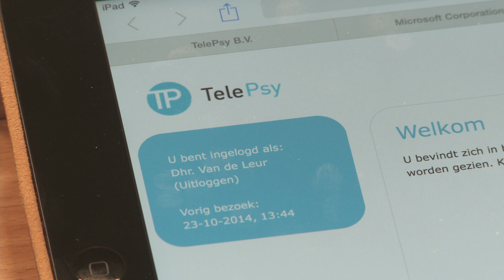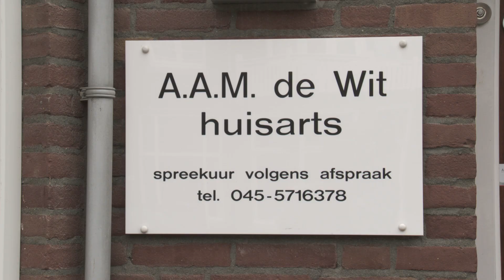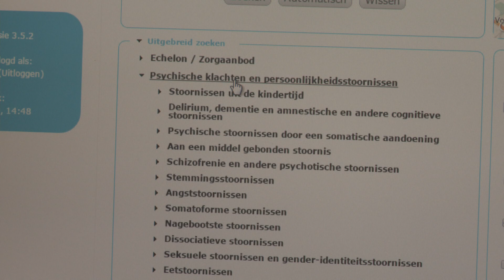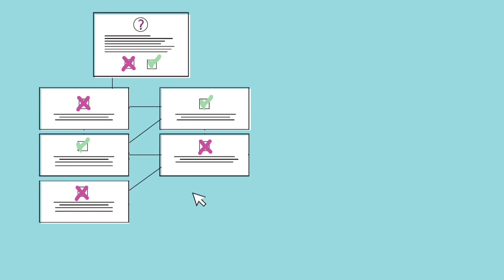Telepsy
TelePsy biedt onder andere een applicatie voor diagnostiek op basis van een gevalideerde en genormeerde vragenlijsten. ICT-toepassingen kunnen helpen om de zorg betaalbaar en toegankelijk te houden. Met behulp van ICT kan er bijvoorbeeld een betere diagnose worden gesteld zodat  patiënten gerichter doorverwezen kunnen worden wat bovendien een aanzienlijke besparing van kosten met zich meebrengt.
Telepsy was te zien in Seizoen 6 - Aflevering 25 van NV Nederland.